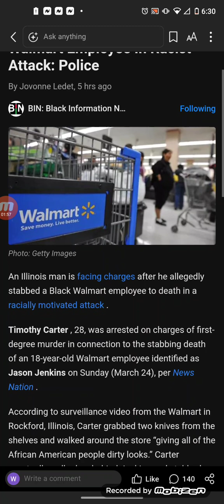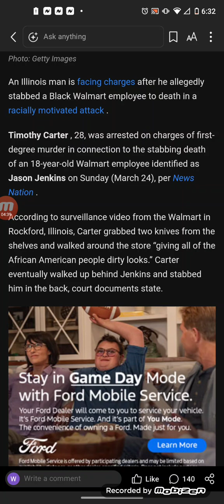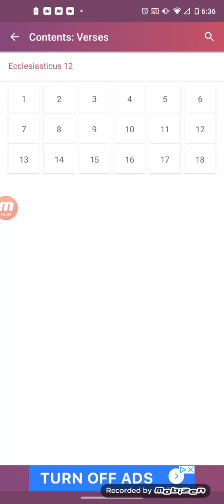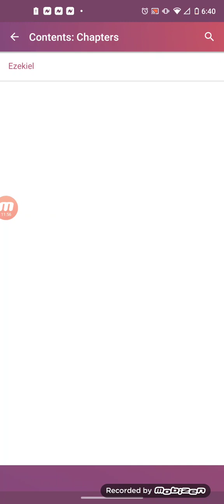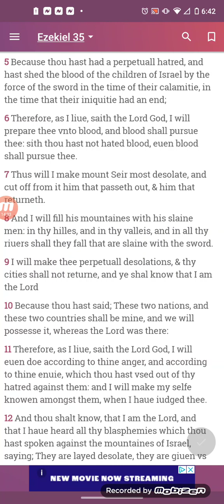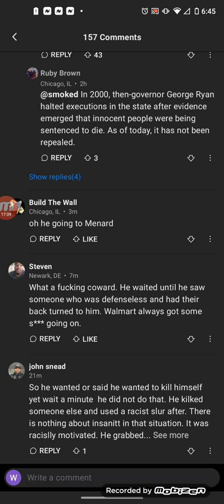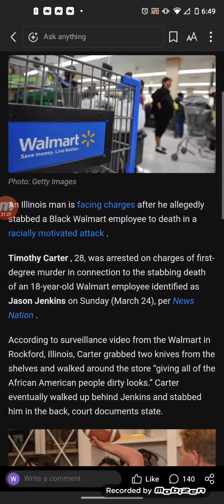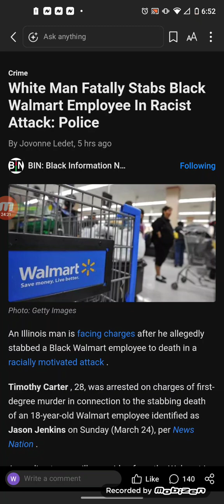White Man Fatally Stabs Black Walmart Employee In Racist Attack: Police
n Illinois man is facing charges after he allegedly stabbed a Black Walmart employee to death in a racially motivated attack .

Timothy Carter , 28, was arrested on charges of first-degree murder in connection to the stabbing death of an 18-year-old Walmart employee identified as Jason Jenkins on Sunday (March 24), per News Nation .